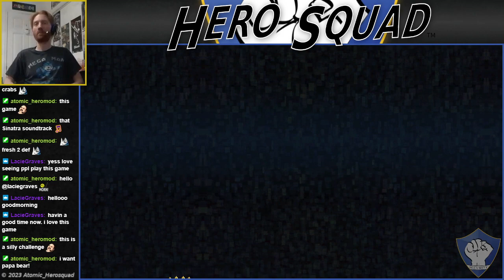Katamari Damacy REROLL: Make Ursa Major - Bear-Man - 2m 97cm 0mm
Bad bears! Bad! We're just missing one last bear! Hurry up and start rolling, Prince!
Grab your ball and roll up all the things in the cosmic crafting adventure Katamari Damacy REROLL, available on the Nintendo Switch!